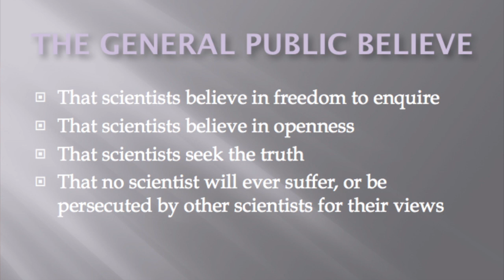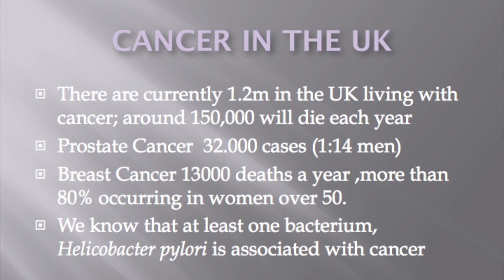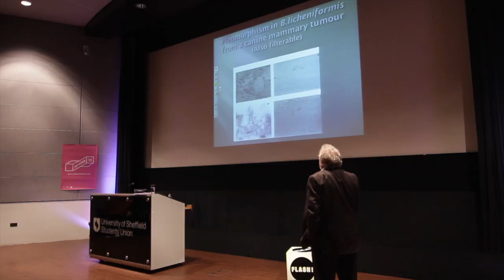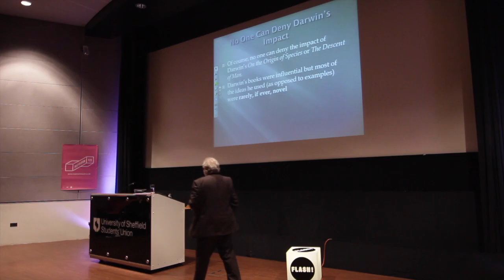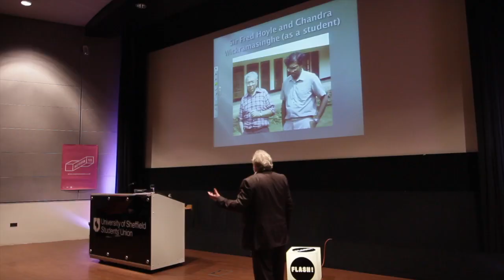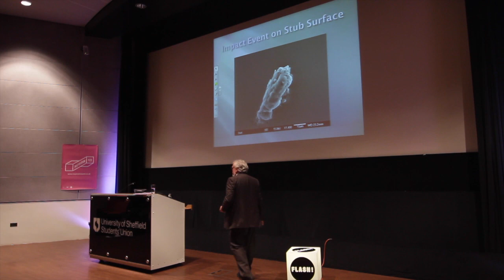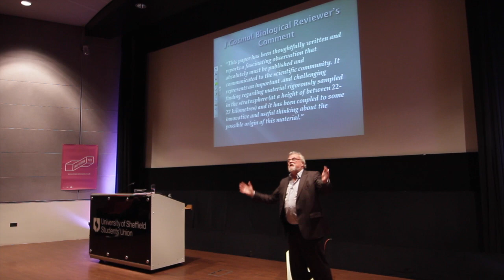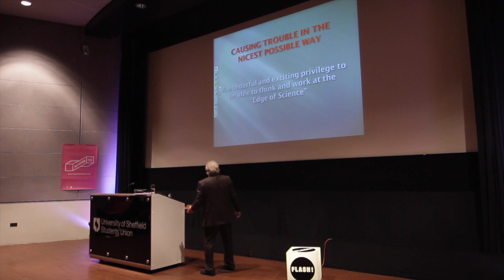Inspiration & Co with Prof Milton Wainwright 'Heresy in Science'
"Heresy in Science-Causing Trouble in the Nicest Possible Way!"

Professor Milton Wainwright is Senior Lecturer in the Department of Molecular Biology and Biotechnology, University of Sheffield.